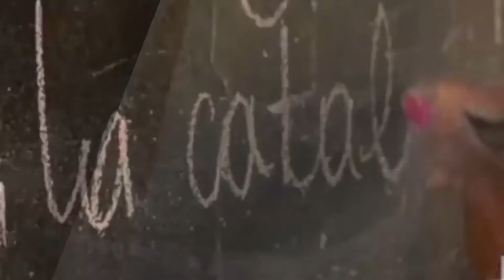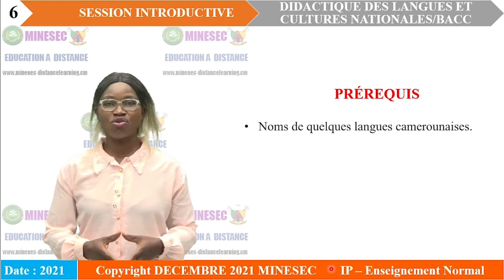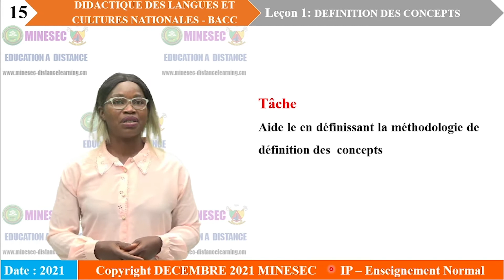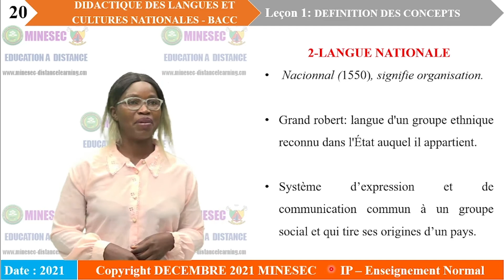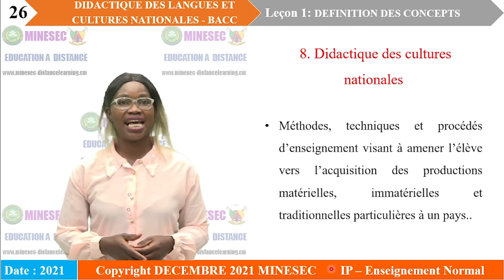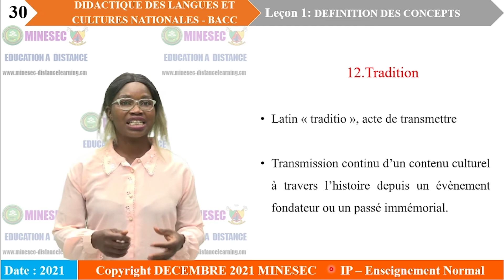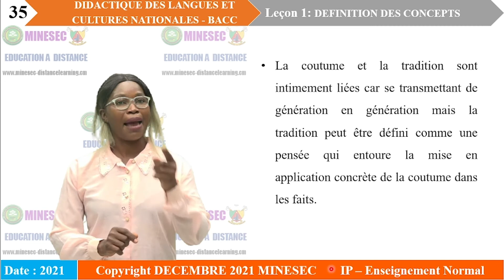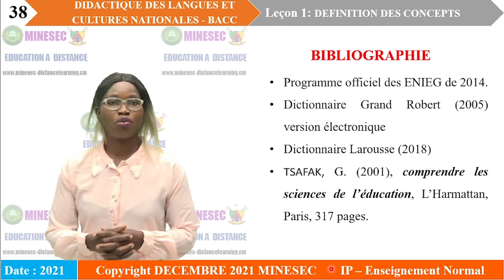IP-EN ENIBACC DIDACTIQUE DE LANGUE ET CULTURE NATIONALE LEçON 1 DEFINITION DES CONCEPTS